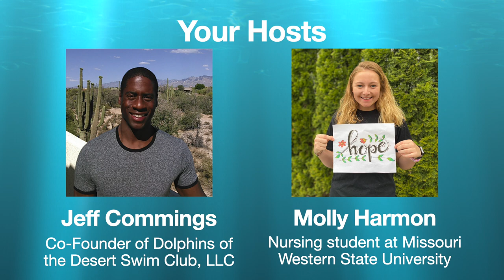Teamcutx Presents: The Journey // Spindrift Beck // EP.29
Today's guest had a stellar swimming career as one of the fastest high school swimmers in history followed by four solid years at The University of Texas. After she retired from swimming, she sort of fell off the radar, as many do, but she's back in the spotlight, almost literally, as a writer on a major Hollywood TV show.

Follow Spin on her socials!

Check out Swim Things online as well as our team store! swimthings.com

Check out our swim store as well to find all your swimming needs!

Also, follow our hosts!
Jeff Commings:
@jeffswim on Twitter
@commingsjeff on Instagram
@Jeff Commings on Facebook

Molly Harmon:
@mollyxharmon on Twitter
@mollyxharmon on Instagram
@Molly Harmon on Facebook